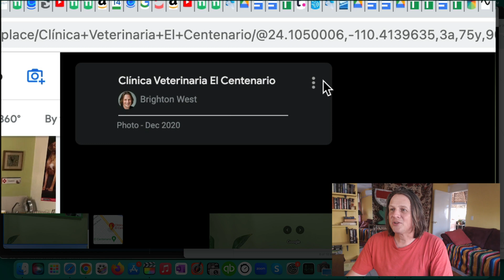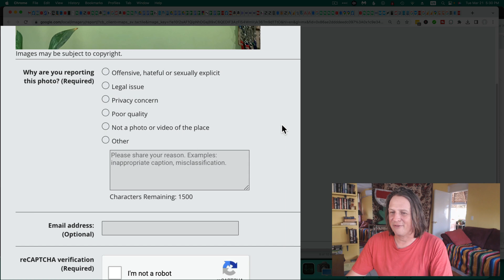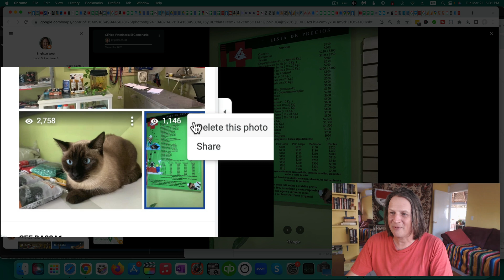How to Remove Google Maps Photos You Posted as a Customer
If you posted a photo or video to a business on Google Maps (AKA Google My Business) you have the ability to delete that photo from the business's profile.

You can also use this same method to delete reviews you left for a business, or edit the reviews you wrote.

The business owner can request a photo be removed (and there are many videos helping business owners do that) but if the photo doesn't violate Google's terms, I don't know if they will remove it.

So as a business owner, you may know the reviewer and can ask them to help. Or you can Google them. But there doesn't seem to be a way to contact them thru Google Maps.